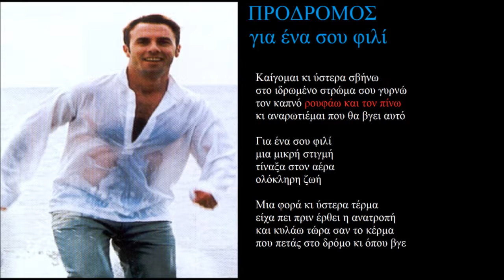prodromos gia ena sou fili + lyrics